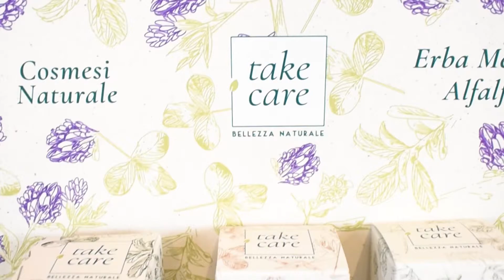Le proprietà dell'Erba Medica in cosmesi_"Take care" tells, la Rubrica di Open Farm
Un mare di proprietà!
Ebbene sì, proprio un mare.

Come il mare verde che l'Erba Medica crea nelle sue immense distese profumate nel Polesine, nel Parco del Delta del Po, Biosfera UNESCO.

Ilaria Vegro, Farmacista che ci accompagna in questo percorso di conoscenza, racconta le componenti dei prodotti cosmetici naturali della linea "Take care" con estrema chiarezza e competenza!